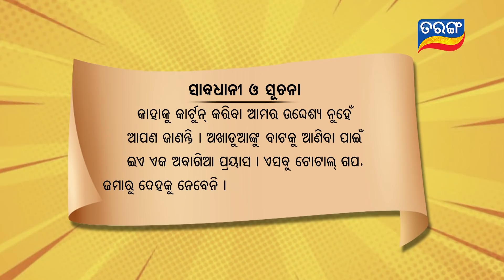Excuse Me Jaha Kahibi Sata Kahibi | ବାତେରା ଟୋକା | Season-3 | Full Ep 38 | TarangTV | Papu Pom Pom